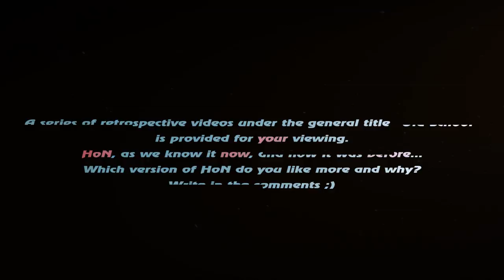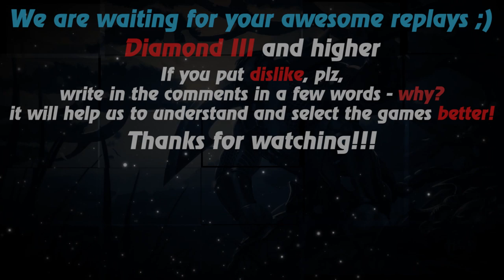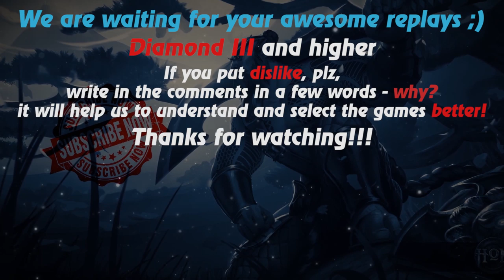HoN replays - 840 GPM - Maliken - 🇸🇬 Koomanp Legendary I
Watch a new hon replays by Replays HoN team about Maliken, who makes 449 creeps & wins the map with 840 gpm

Game: heroes of newerth, hon
Version: 4.6.1
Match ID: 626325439